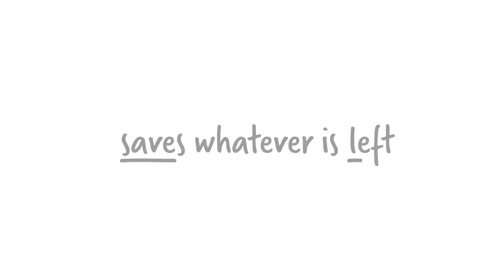"Savel" Kitchen Tool. Food Saver by Dreamfarm. Reusable Foodsaver Saves Whatever Is Left. DFSA6711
Savel - short for SAVEs whatever is Left

Savel is a flexible food saver that covers cut food and keeps it fresh. Whether you’ve cut a wedge out of a lemon, have half an avocado left, or want to save the last wedge of a lime, Savel has you covered and can keep your cut food fresh for up to a week.

As Fresh as it Gets
Savel foodsaver keeps leftover food fresher for longer by covering and sealing cut surfaces.

Saves a Little or a Lot
Savel's unique design bends to cover and save wedges, halves or even food with a wedge cut out. Savel is the best food saver around.

Strapped in and Held on Tight
Silicone strap stretches to hold cut surfaces firmly on the food-safe base and sealed from air exposure.

Cover Whatever You Cut
Large surface area is perfect for saving cut avocado, lemon, lime, orange, apple, tomato and onion.

Dreamfarm's Savel food saver will make a perfect gift for chefs, cooks or cooking enthusiasts!!!

Key Features
- Dishwasher safe
- Savel's unique design bends to cover and save wedges, halves or even food with a wedge cut out
- Savel's food saver silicone strap stretches to hold cut surfaces firmly on the food-safe base and sealed from air exposure
- Food saver's large surface area is perfect for saving cut avocado, lemon, lime, orange, apple, tomato and onion

Dreamfarm is a design company headquartered in Brisbane, Australia. Founded in Australian Capital Canberra in 2003 by Alexander Gransbury, Dreamfarm’s range includes innovative kitchenwares and homewares.
Dreamfarm’s vision doesn’t end with just gadgets, it has initiated a green policy within the company that, among other efforts, plants a tree somewhere around the world for every single Dreamfarm product made.

instyle.gift is authorized retailer, releaser, distributor and wholesaler of Dreamfarm brand. Retail and wholesale orders for Dreamfarm kitchenware products are welcomed.

SKU: DFSA6711 Green
Manufacturer: Dreamfarm
Product type: Kitchen tools - food saver.
Color: Green
Material: PP (polypropylene) base, silicone strap.
Quantity: 1 foodsaver
Gift ideas: gift for chef, gift for cook, gift for cooking enthusiast
Dimensions with packing: 15 x 6.2 x 2.3 cm (6" x 2 1/2" x 1")
Food saver length: 14.7 cm (5 3/4")
Food saver width: 10.5 cm (4 1/4")
Weight with packing: 55 grams (0.12 lbs)